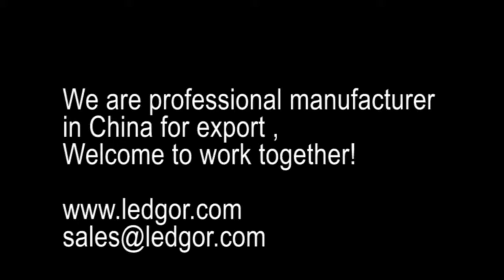100meters roll Ultra thin slim led neon flex for red color 220V voltage - Ledgor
slim led neon flex, flexible and cuttable, 220V input
D9*H16mm, flat led neon flex, flat shape.

100m roll pack